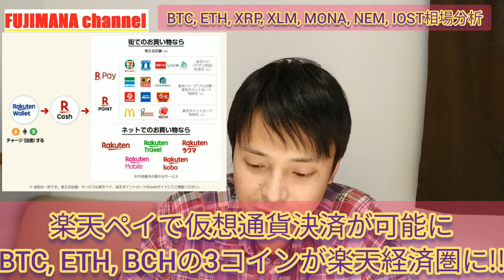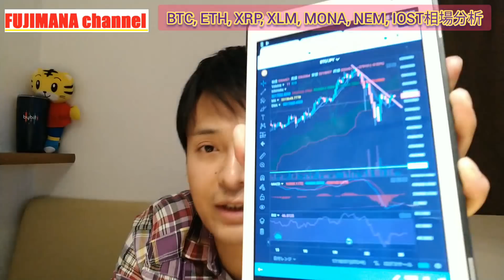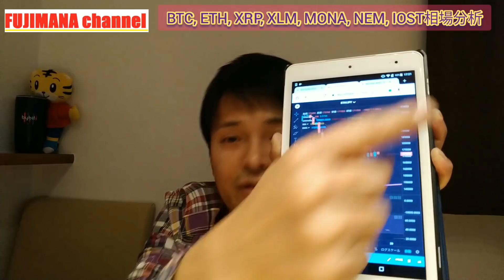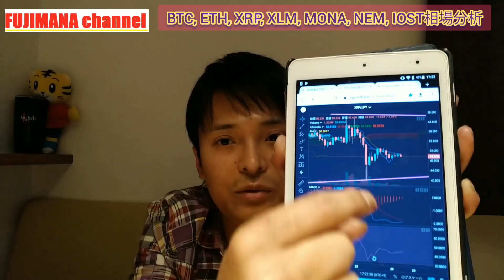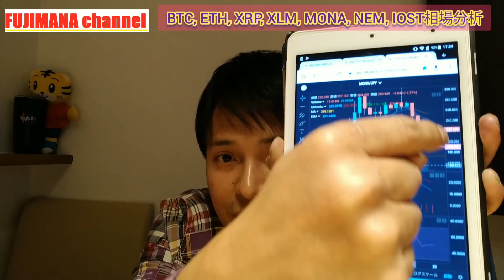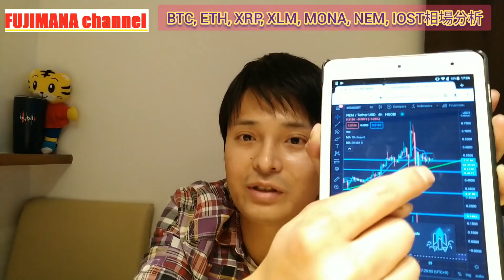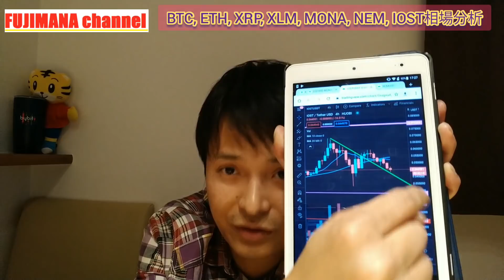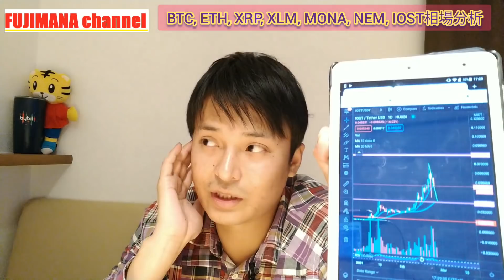【仮想通貨BTC, ETH, XRP, XLM, MONA, NEM, IOST】ビットコイン＆アルトコイン楽天経済圏でこうなる‼️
【XEMでSymbol(XYM)がもらえる取引所】
コインチェックの口座開設はこちら👇️

おすすめ仮想通貨取引所（FXメイン）

おすすめ仮想通貨取引所（現物取引）

④月1回のLIVE配信

あわせて観たいオススメ動画

フジマナのSNS
【フジマナのLINE公式アカウント】